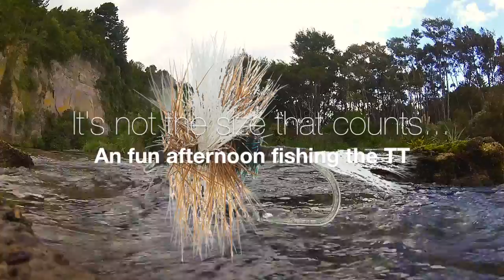Fly Fishing New Zealand - A relaxed afternoon fly fishing the TT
A casual wander up the TT (Tauranga-Taupo) River last Friday, a pleasant day and I love the relaxed nature of this beautiful lowland stream, even if the fish were very small!

It's a very easy-going in nature compared to the brawling back-country and has an amazing variety of bird life.

Some on dries, but most on nymph, the river was holding a lot of fish, but many were pre-occupied with spawning so were left alone.

Filmed on the Drift Ghost S by: Andrew Harding
Anglers: Andrew Harding & Dan Thomas